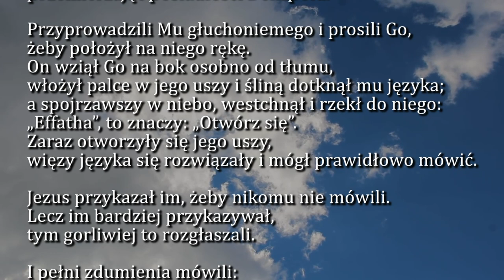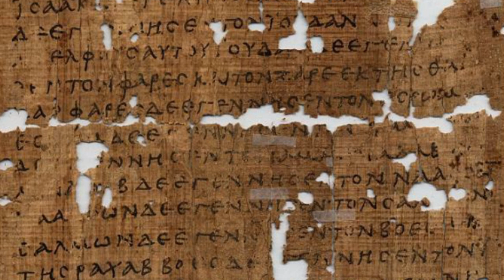Dobra Nowina na dziś | 5 września - XXIII Niedziela zwykła (rok B)